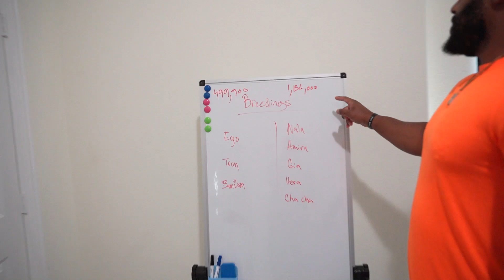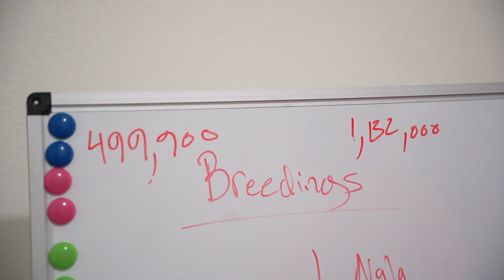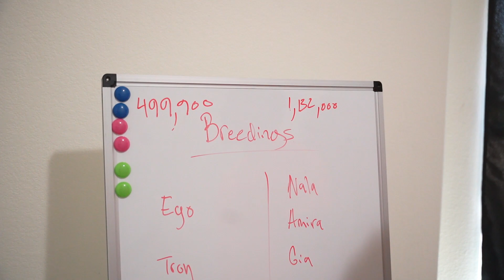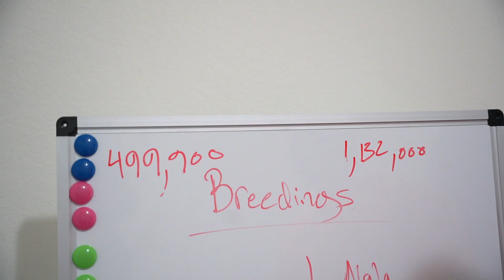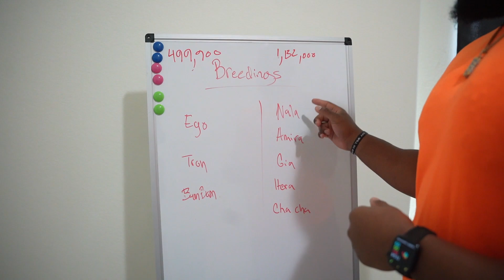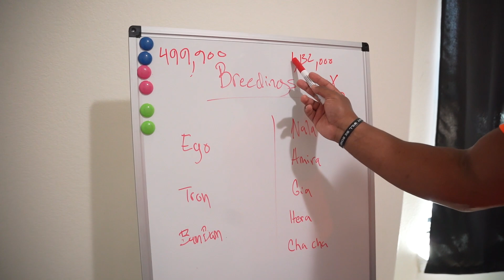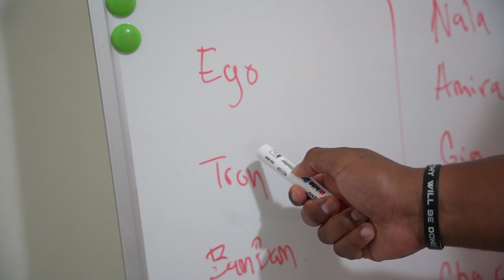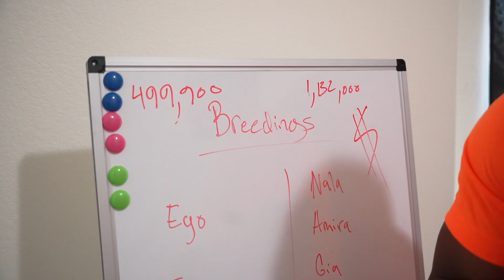More American Bullies More Problems?!!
In this video we talk about the ever growing American Bully population and to be honest most breeders are just creating more problems! About half a million more problems if anything. Learn where the American Bully was, where it is, and where it's currently going.

My Dog Supps:
Puppy Blocks, Fat Blocks, Fortified Joint Support: